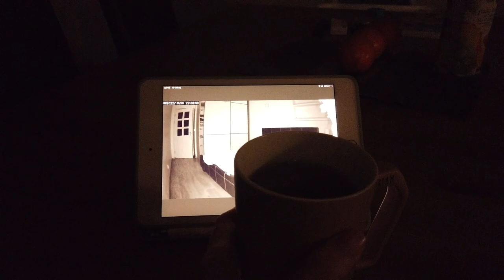Наш переїзд | Нова квартира в Литві #104